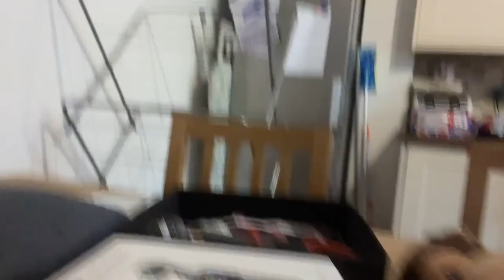Cocker Spaniels Heartwarming Moment: Bracken Reunited with His Fixed Monkey Toy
Cocker Spaniel is so happy after weeks of being without, Bracken is finally reunited with his beloved toy monkey after his sewing repair.